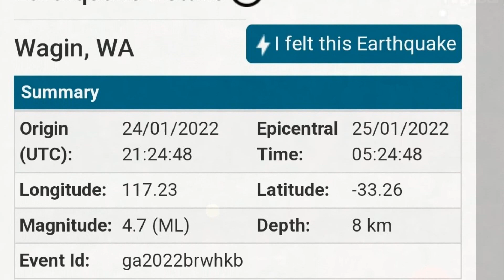Australia: Wagin rocked by earthquake with tremors felt as far away as Perth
An earthquake that originated in WA’s Wheatbelt was felt as far away as Perth on Tuesday morning, with locals taking to social media to describe the moment they felt the ground shake.
The magnitude 4.7 earthquake was recorded at 5.24am in Wagin, according to the Federal Government’s Geoscience Australia website.
That area has experienced a number of minor earthquakes in the last week, but the quake on Tuesday morning was the strongest.
Wagin shire president Phillip Blight said he felt a “rumble start” and then it “felt like a truck driving past”.

“(The rumble) built up and was sustained enough to know it was an earthquake,” Cr Blight said.
The monumental ram of Wagin is reported to be okay and survived the earthquake.
Cr Blight told The West Live that Bart was “still standing in all his glory” Tuesday morning.
Bart was built in 1985 and is visited by thousands of tourists every year.
Former Perth lord mayor Lisa Scaffidi took to Twitter to ask her followers if anyone else had felt the earthquake in Perth just moments after it happened.
“Earthquake Perth?” she posted.
Her followers were quick to respond, with many confirming they had in fact felt tremors in the metropolitan area.
Ms Scaffidi said she had her eyes closed but felt the bed shake.
Others took to community Facebook groups, with one person in Highgate saying they felt the tremors while another in Margaret River also noticed the earth shake.
On Twitter, the Weather WA account tweeted that their house was “shaking a bit” and the ground underneath their chair felt like it had moved.

A 4.7 magnitude earthquake has hit the WA Great Southern town of Wagin shortly before 5.30am on Tuesday.
Aftershocks have been felt, including a 3.6 magnitude one near Arthur River and a 2.6 magnitude one near Darkan.
The quake was about eight kilometres deep, says Geoscience Australia, with 518 felt reports.
Wagin is a wheatbelt town about 230km southeast of Perth, known for its giant ram "Bart" and annual Woolarama event.
Shire president Phillip Blight told AAP thankfully Bart and the century-old buildings in the town had escaped damage.
"I'm just having a look right now at the giant ram in Wagin to make sure he hasn't suffered any damage...he's great," Mr Blight said.
"(My wife and I) were having breakfast and it built fairly rapidly, it started and built fairly rapidly to a maximum intensity and it just rumbled along.
"It just wasn't probably quite strong enough that I could see a plate or a knife or a fork moving on the table sort of thing, it didn't do that. But yeah, just strong enough to certainly recognise what it was."
A 5.9 magnitude quake rocked the Victorian town of Mansfield in September 2021.
In 2018, Lake Muir in WA's southwest was hit by a 5.7 magnitude quake.
In 1968 the town of Meckering had a damaging 6.78 magnitude earthquake.

earthquake today,
the west,
earthquake today perth,
earthquake,
abc perth,
earthquake perth,
wagin,
perth earthquake,
mark mcgowan press conference today,
earthquake wa,
earthquake,
earthquake wagin today,
today earthquake in wagin,
earthquake in wagin today,
today morning earthquake in wagin,
today earthquake in wa,
wagin earthquake,
earthquake wa today,
earthquake today perth,
today earthquake update,
wagin earthquake 2022,
earthquake in wagin,
today earthquake in australia,
earthquake in australia today,
earthquake australia today,
australia earthquake update today,
western australia earthquake today,
earthquake,
perth,
earthquake today perth,
lombok earthquake,
earthquakes,
earthquake wa today,
earthquake wagin today,
melbourne earthquake today,
earthquake australia today,
latest news today,
australia earthquake,
australian news today,
lombok island earthquake,
earthquake damage,
earthquake updates,